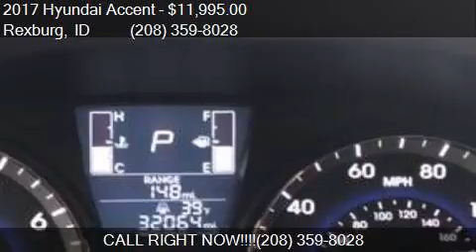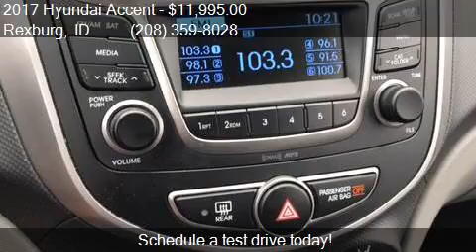2017 Hyundai Accent SE 4dr Hatchback 6A for sale in Rexburg,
This 2017 Hyundai Accent SE 4dr Hatchback 6A is for sale in Rexburg, ID 83440 at ALOTTA AUTO.

Engine: 1.6L I4
Transmission: Automatic 6-Speed
Color: White
Mileage: 32001
Contact ALOTTA AUTO 24 S 1st W Rexburg, ID 83440 to test drive this 2017 Hyundai Accent SE 4dr Hatchback 6A today.